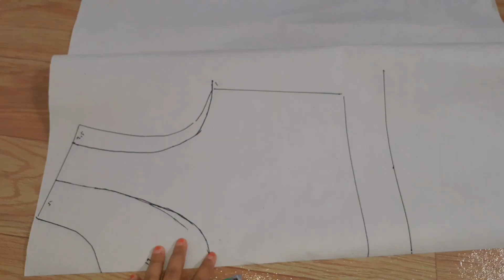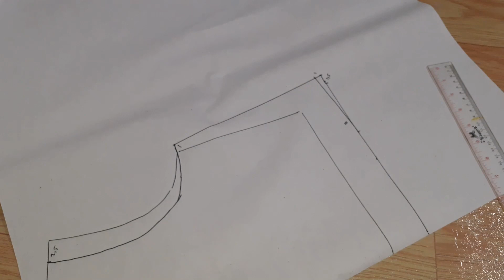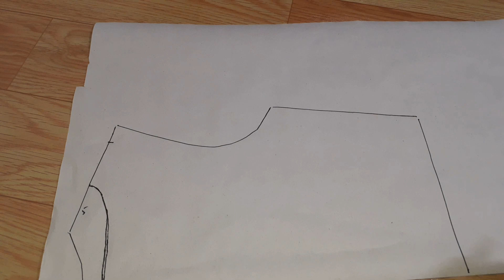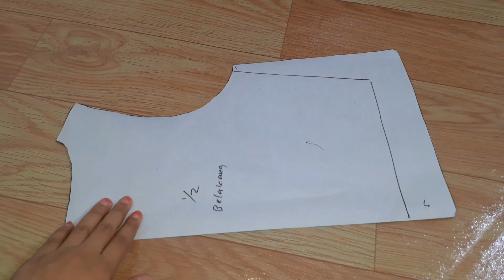Cara Membuat Pola Baju Crop Top Tanpa lengan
Assalamu'alaikum
Hi teman2ku yg suka menjahit...
Kita buat pola baju lagi yuk. Di video kali ini saya akan membuat Pola baju crop top tanpa lengan. Caranya sangat mudah. yuuk simak videonya dan sampil praktekan ❤✂️
Selamat berkreasiii  ❤❤❤❤